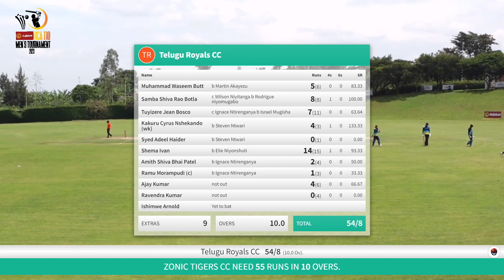RCA MEN T-10 | HIGHLIGHTS | TELUGU ROYALS CC Vs. ZONIC TIGERS